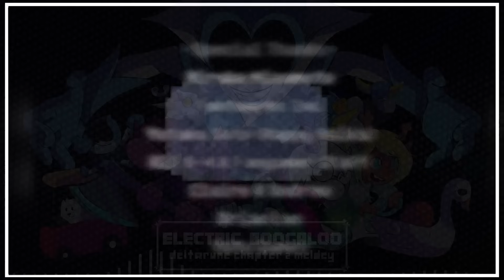Electric Boogaloo - DELTARUNE Chapter 2 Medley [NoteBlock x @NahTony]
CAUTION: SPOILERS!

* Welcome to the medley.
* Yes, we know.
* The sign is misspelled.

The story continues! New Deltarune chapter is out- now's my chance to be a big shot! As is usually the case with Toby Fox's latest game, I find myself asking myself what song I want to cover. The answer? Yes. This was such-

WAIT. STOP EVERYTHING.

Kris Get The Banana.

Potassium.

This was such a great chapter put together by the little white dog and his team! Excited to see more from the game in the coming years. Grab some snacks (chalk, moss, bananas, etc.) and enjoy the show!

Check out Part 3: [[HYPERLINK BLOCKED]]
                               🎶🎵    SONG LIST   🎵🎶

The Legend - 0:00
My Castle Town - 0:25
Rude Buster - 0:53
Queen - 1:25
Berdly - 1:54
Smart Race - 2:11
A CYBER'S WORLD? - 2:35
Cyber Battle (Solo) - 3:34
Girl Next Door - 4:04
Ferris Wheel - 4:40
WELCOME TO THE CITY - 5:10
NOW'S YOUR CHANCE TO BE A - 6:05
Pandora Palace - 6:49
Acid Tunnel of Love - 7:34
Attack of the Killer Queen - 8:38
Powers Combined - 9:40
Knock You Down !! - 9:51
BIG SHOT - 10:39
Until Next Time - 11:49

WANT TO DOWNLOAD THE MEDLEY? GET THIS AND MANY MORE TRACKS FROM MY [[Google Drive]] BY BECOMING A [[Member]]!1!!1 ONLY [[1997]] KROMER!

Before you ask, yes! You may use this in your videos! Just be sure to credit via a link to my channel or this video!